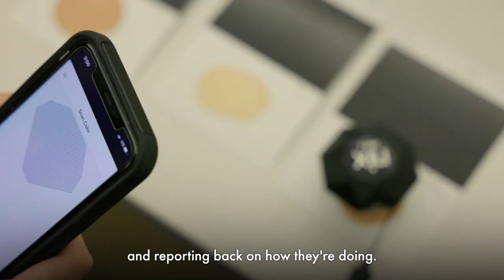My Sephora Career Journey | Nalia, Merchandising Coordinator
Ever wonder what growth looks like at Sephora? Introducing our new series: My Sephora Career Journey, where we hear from a variety of Sephora employees on their unique career paths! 🤩 ❤️

Hear from Nalia about the five things you can learn from her career journey – from Beauty Advisor to Merchandising Coordinator!